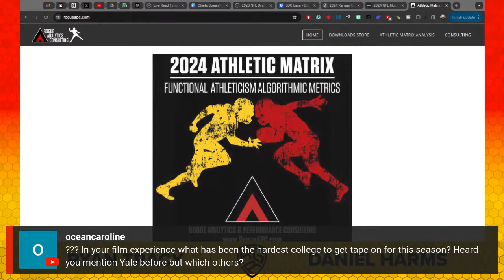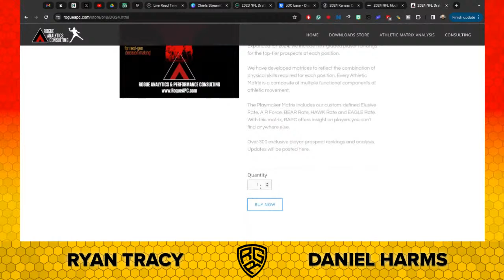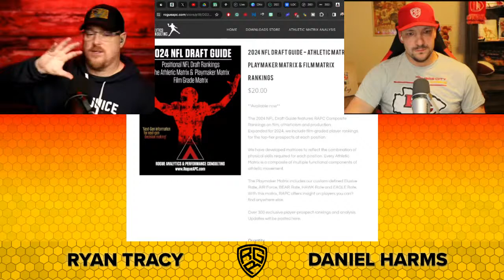3-PEAT Defense HEATS UP with Chris Jones' Crew - Q&A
Kansas City Chiefs 3-PEAT Defense HEATS UP with Chris Jones' Crew - Q&A

Kansas City Chiefs Kingdom News and Rumors

📖 Chapter Times ⏱️
2:01 3-PEAT Defense HEATS UP with Chris Jones' Crew

About:
Consultant and Performance Coach with 20+ years experience, Ryan Tracy founded RGR (Ryan Going Rogue) Football.  Our staff takes an analytical approach to breaking down your favorite team!